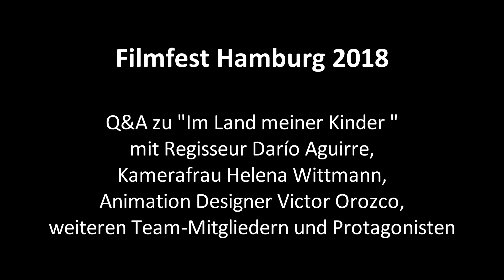Filmfest Hamburg 2018 - Q&A zu "Im Land meiner Kinder"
Regisseur Darío Aguirre, Kamerafrau Helena Wittmann, Animation Designer Victor Orozco, weitere Team-Mitglieder und Protagonisten sprechen auf dem Filmfest Hamburg 2018 über "Im Land meiner Kinder".